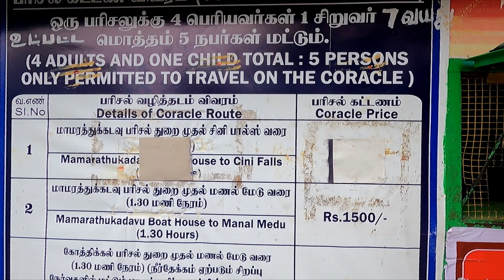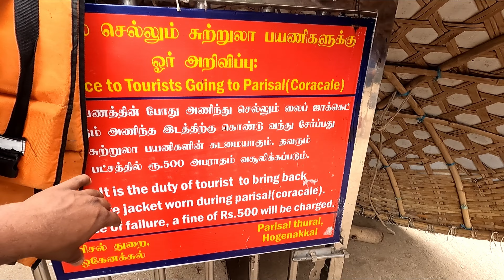hogenakkal falls |ஒகேனக்கல் அருவி || parisal (boat ride)(corecles) || fishcooking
Hogenakal translates as Smoky Rocks in Kannada. This waterfall situated on the border of Karnataka and in the district of Dharmapuri in Tamilnadu draws a good number of tourists for the splendid sights the place unravels.
A tranquil air pervades the locale and the waterfall originates from River Kaveri which gathers speed by mingling with other rivers at Hogenakkal. Myriad of streams gushing down the rocky terrain seem to emanate a smoky pattern and hence the name smoky rocks. The forceful current of water turns to a white frothing stream making it an enthralling sight for the tourists. Enjoy the coracle ride and drift along gently in the river.

The water falling at a high speed then merges into Mettur Stanley reservoir. The dam constructed in 1939 is used for irrigation and hydropower generation. It is one of those all season destinations where the magical experience of cascading water, the sound of the plummeting water and the steady current is unparallelled. Avail the transport facilities from Dharmapuri and Krishnagiri.